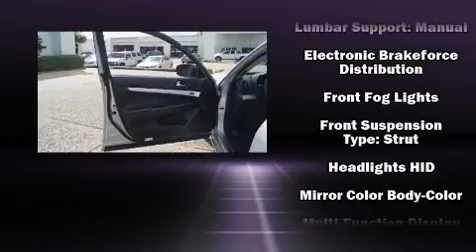2009 Infiniti G37 Journey in Rosenberg, TX 77471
Gillman Honda Fort Bend

The 2009 Infiniti G37. This 4 door, 5 passenger sedan still has fewer than 70,000 miles! A 3.7 liter V-6 engine pairs with a sophisticated 7 speed automatic transmission, and for added security, dynamic Stability Control supplements the drivetrain. Infiniti infused the interior with top shelf amenities, such as: leather upholstery, speed sensitive wipers, a power seat, a trip computer, front dual-zone air conditioning, telescoping steering wheel, and remote keyless entry. With high intensity discharge headlights illuminating your path, you'll always appreciate maximum visibility. Side curtain airbags deploy in extreme circumstances, shielding you and your passengers from collision forces. A Carfax history report provides you peace of mind by detailing information related to past owners and service records. Our experienced sales staff is eager to share its knowledge and enthusiasm with you. We'd be happy to answer any questions that you may have. We are here to help you.